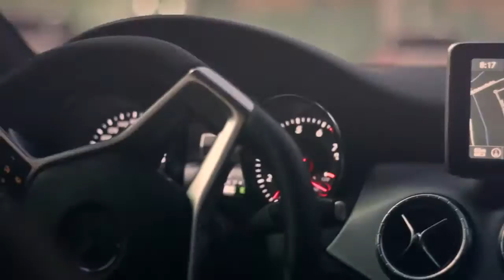Tamarindo Norteño - Sal De Fiesta (Video Oficial)